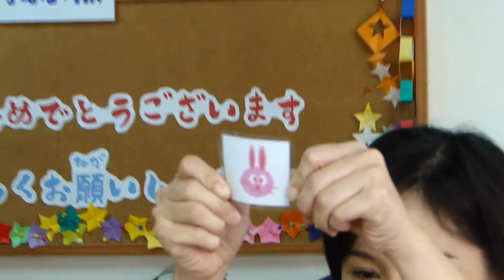台南市櫻橋外語學院2012年寒假兒童日語活動影片：生肖賓果遊戲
台南市櫻橋外語學院從以前一直以來，除了主要的成人日語外，在兒童日語領域上也同樣有著專業的表現。

針對5～11歲兒童的日本語學習課程，「櫻橋」每年均會精心規劃針對兒童的日語活動，並以生動、活潑、遊戲、唱歌的方式導入教學，使小朋友在活動過程中自然而然學習日語並溶入於生活當中，讓­您的小孩在兒童時期以快樂、無壓力的學習方式接觸英語以外的第二外國語言：日語，早日發掘孩子潛在的語言能力。

櫻橋外語學院 - 台南最專業的日語、日文學習機構，提供您最完整的日語學習及留日申辦服務：